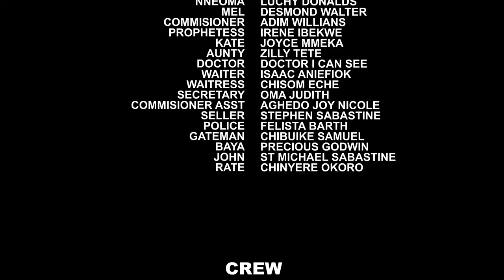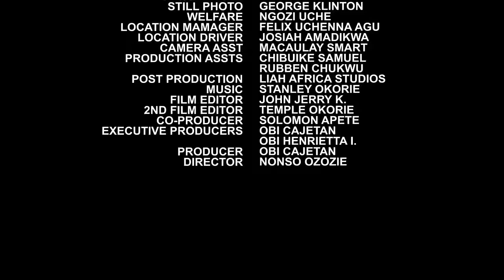Posh Wives Complete Season-Destiny Etiko/Flash Boy/Luchy Donalds 2024 Latest Nigerian Movie